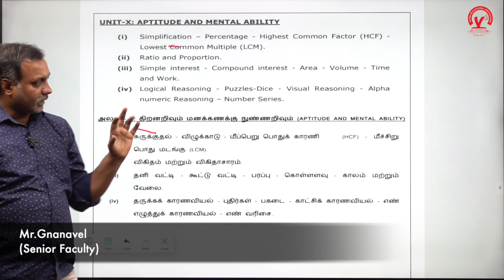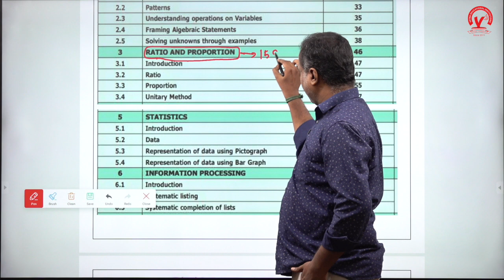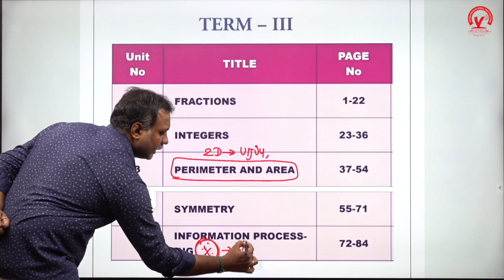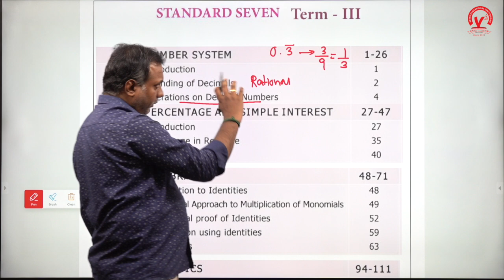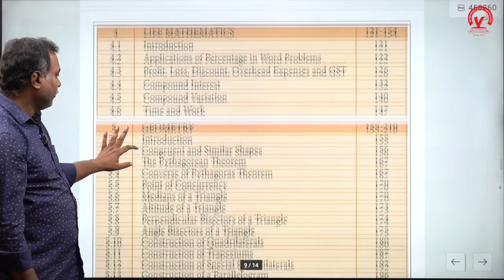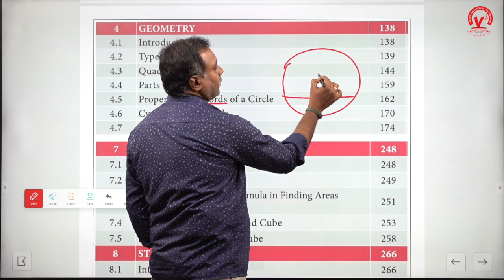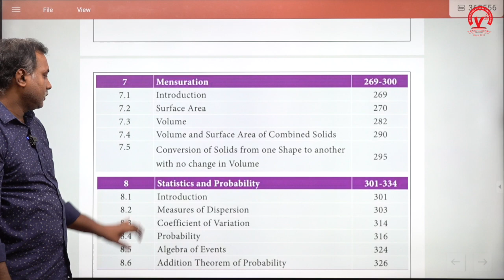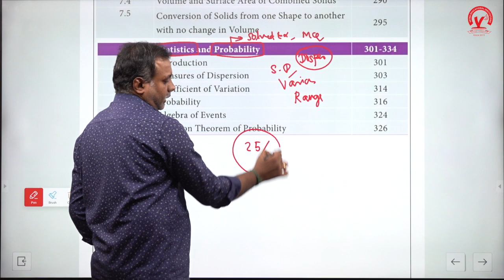TNPSC GR 1, 2/2A & Gr 4 APTITUDE SYLLABUS DECODE IN SAMACHEER KALVI BOOK | MR.GNANAVEL